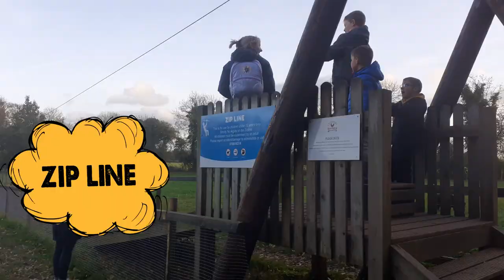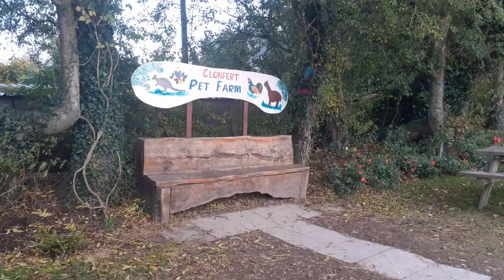KILDARE: A farm to remember - Clonfert Pet Farm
Today we will be visiting Clonfert Pet Farm in County Kildare.

Clonfert Pet Farm is a local family business committed to providing an affordable and fun day out for you and your family, you can find lots of animals such as rabbits, lemurs, marmosets, llamas, goats, alpacas, ponies, donkeys, emus, peafowls, pigs, Raccoons, parrots,  lots of types of birds, an eagle, horses, ducks, ferrets and more...